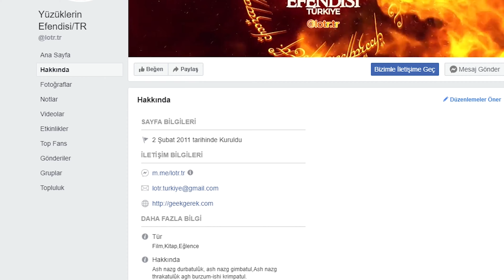Yüzüklerin Efendisi Türkiye - Merhaba YouTube!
Yüzüklerin Efendisi Türkiye (@lotr.tr) olarak YouTube üzerinden yayına başlamış bulunmaktayız!